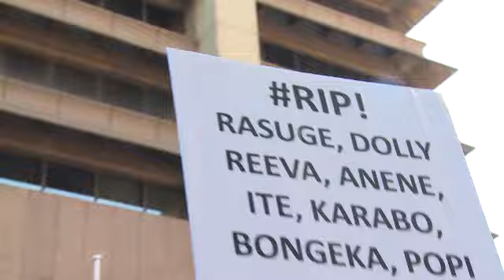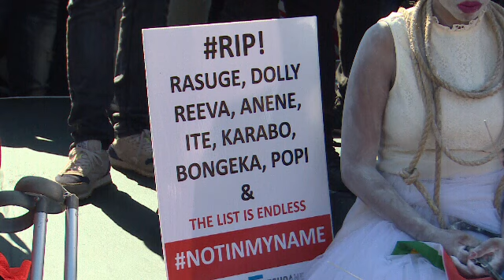Mens march against gender based violence in Pta